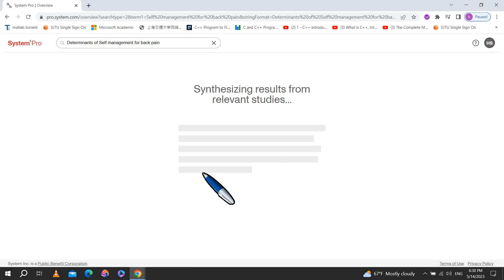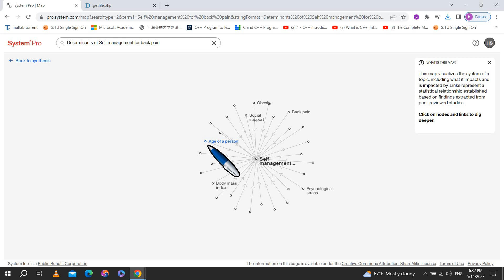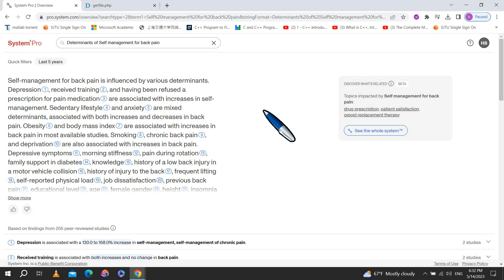Revolutionize Your Research - Free AI-powered Search Engine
Don't use ChatGPT for scientific research. It generates fake citations to papers that don't even exist. Instead, use System Pro — an AI-powered search engine designed for research.

System Pro is a search engine powered by AI and designed to help researchers find, synthesize, and contextualize scientific literature. It was built with explainability and trustworthiness at its core, combining LLMs with unique structured data and a patented graph architecture. It was designed to help break down disciplinary silos and support systems-based research and solutions.

System Pro is the fastest and most reliable way to find, synthesize, and contextualize scientific research — starting in health and life sciences.

Ask it a question, and it'll summarize relevant (published) papers with citations.

and type in your question.

System Pro will retrieve relevant papers and generate a summary along with citations.

This summary contains 56 citations. No other tool provides this kind of detail.

To look at a cited study, click on the footnote, and System Pro will take you to the relevant paper.

It will also give details about the study's findings, population, etc.

To read a cited paper, click it, and System Pro will open it.

System Pro also gives you an interactive graph to help you see the system of a topic — what it impacts and what it is impacted by.

To see the graph, click on "See the whole system."

If you want to dig deeper, click on a node in the graph.

And System Pro will give you a summary of studies relevant to that node.

Limitation: For now, System Pro can only answer your questions about health and life sciences.